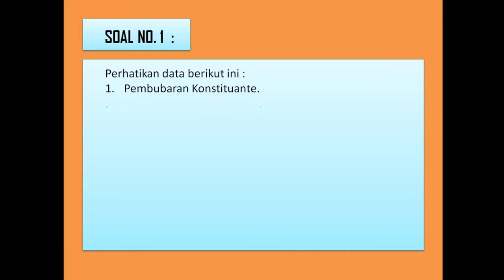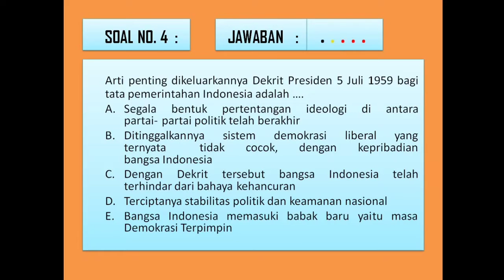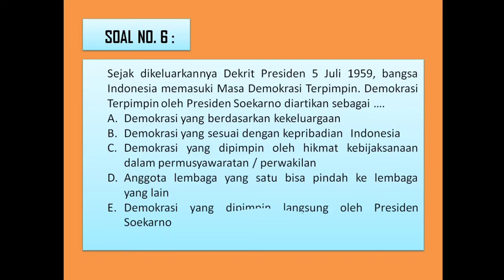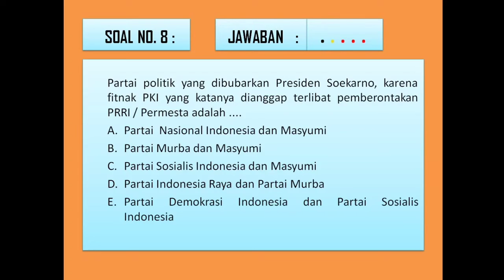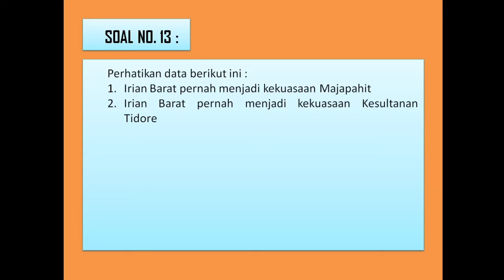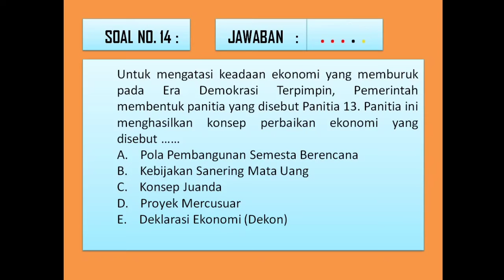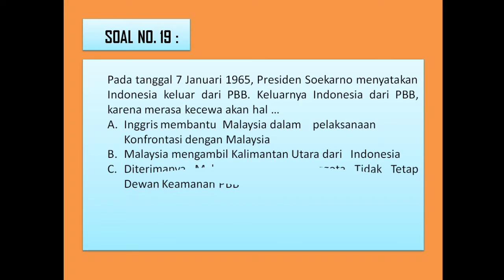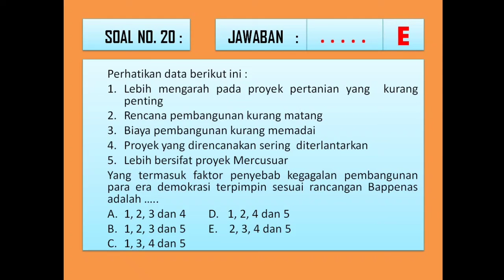Soal dan Jawaban Masa Demokrasi Terpimpin (Sejarah Indonesia 12)